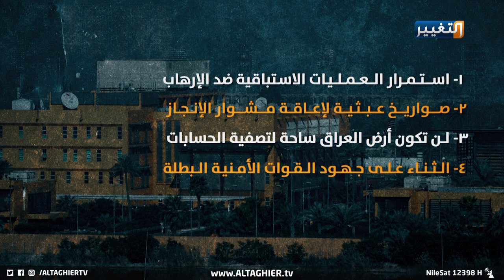الكاظمي يدلي بأول رد على قصف بغداد بخطة المواجهة | تقرير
بعد أسبوع مشتعل بالمشهد الأمني الخطير يعلن القائد العام للقوت المسلحة مصطفى الكاظمي في أول رد له على استهداف المنطقة_الخضراء بالصواريخ، موقف العراق وقواته الأمنية وحكومته واستمرار المواجهة مع من يحاول إعاقة تقدم الحكومة.